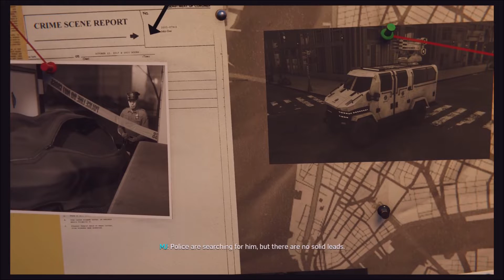LOOK WHO'S BACK! - Spider Man PS4 Gameplay Episode DLC 11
The final DLC started today. The last 5 episodes of "Spider-Man: The City That Never Sleeps". Why everything must end? Ah, whatever. Enjoy the episode.

Check my Instagram for more upcoming episodes:
twinsanity_s_channel